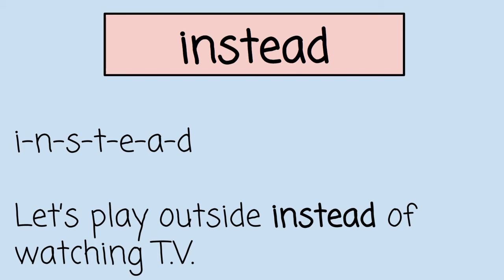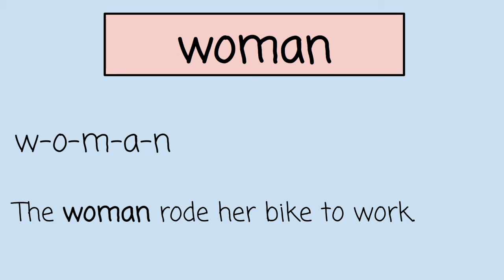Reading Wonders Unit 5 Week 5 Sight Words 2nd Grade